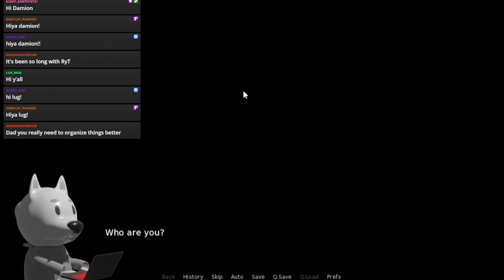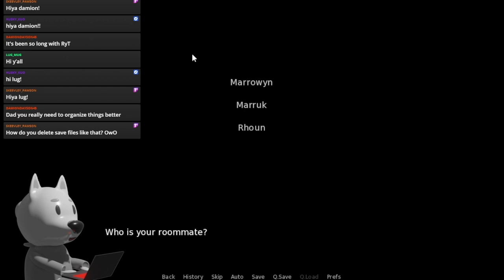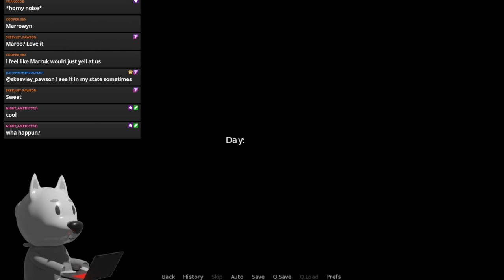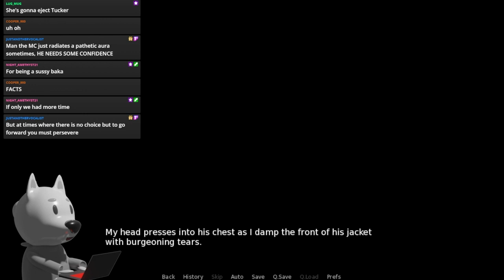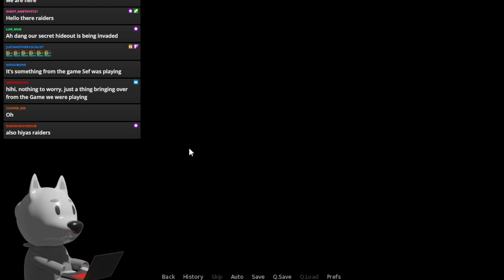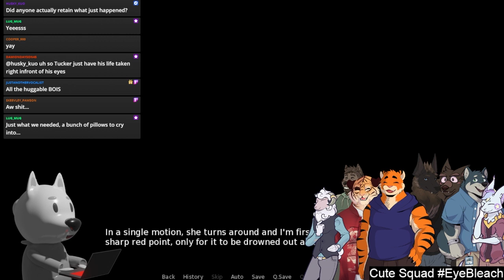Dumb Furry Reads Roads Yet Traveled Part 20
Captain Behl is kinda scary in a good way.